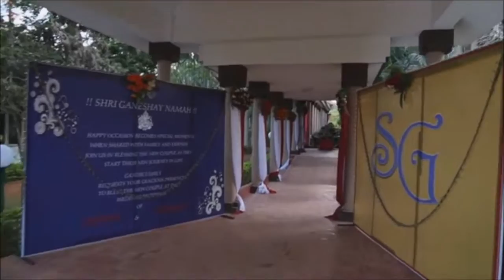Marwari Wedding call us on 9886731992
Wedding planners in bangalore